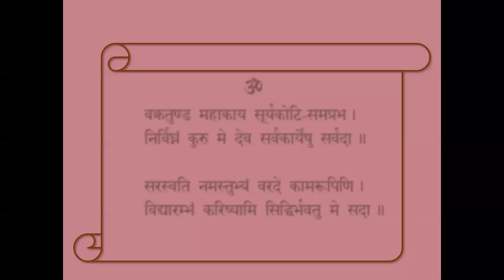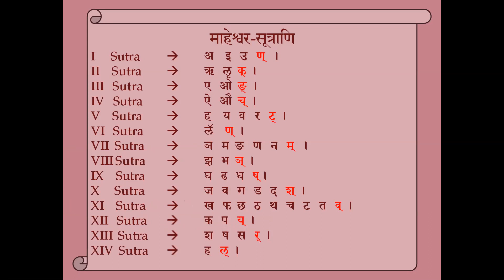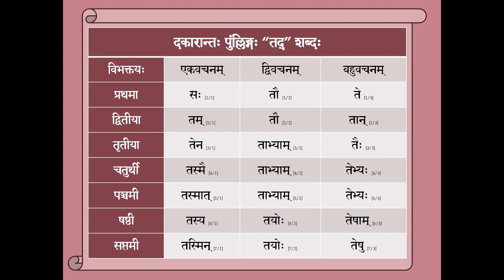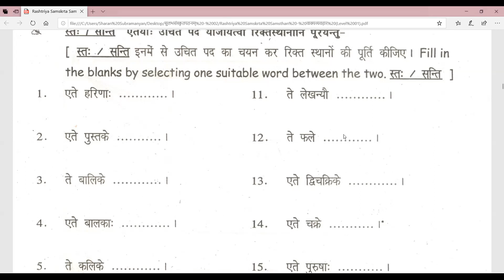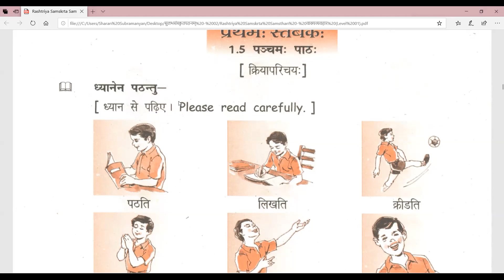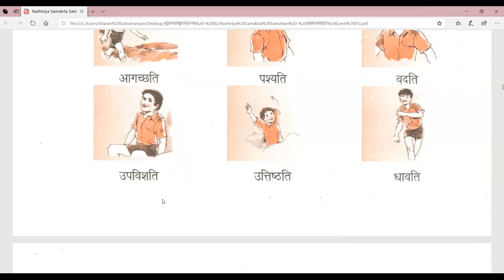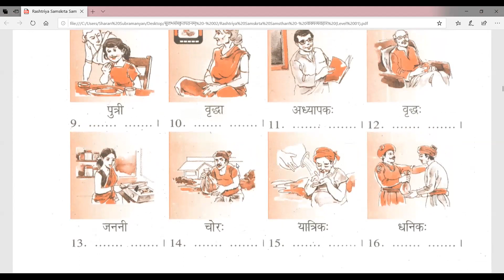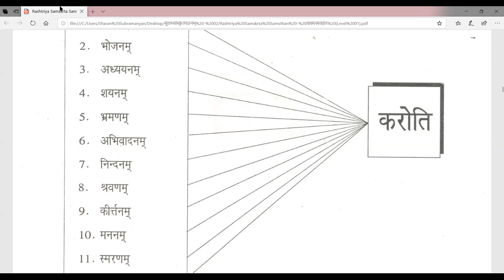Saṃskṛtam 2019 (M) - 048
Noun bases and its first case declension, and exercises on it in addition to introduction to verbal forms.